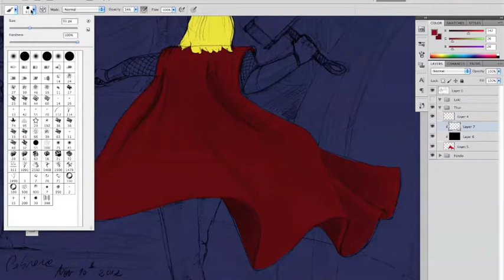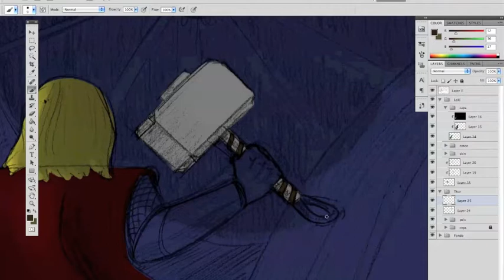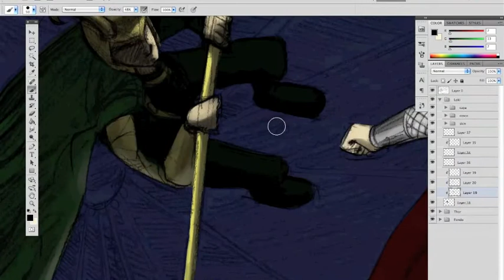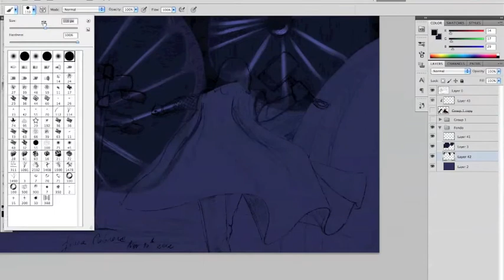Brother's Fight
:D
Time: 1 hour 20 min